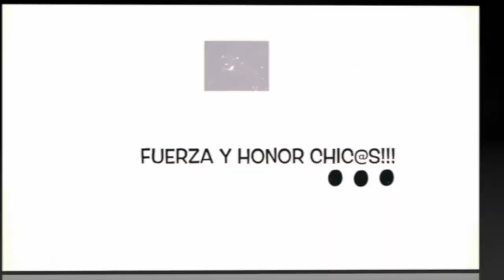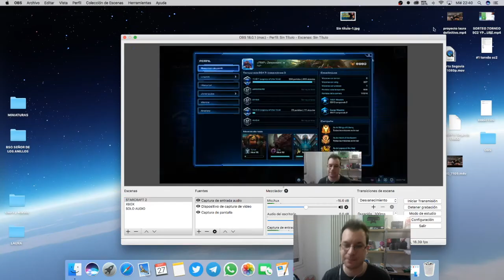NUNCA PERDAIS LA ESPERANZA! - STARCRAFT 2 - ESPAÑOL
Espero que os haya gustado mucho este video de STARCRAFT 2 LEGACY OF THE VOID

SUSCRÍBETE para estar informado de los videos que subo y dale al like que es gratis y me ayuda mucho!!! un saludo a todos y q la felicidad os inunde!! xD

GAMERTAG - xixBONDxix